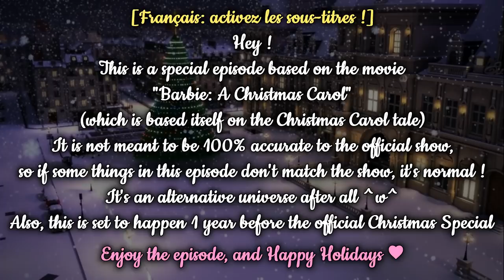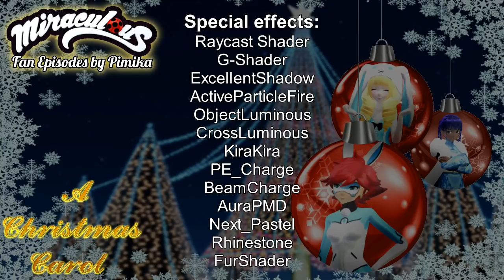【Fan Episode】Miraculous ☆ Christmas Carol「Full Episode FANMADE」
When Emilie decides to forbid any celebration on Christmas Day, three spirits arrive to take on a musical and magical journey in hopes of re-instilling Emilie with the proper holiday spirit.
Quand Emilie décide d'interdire toute célébration le jour de Noël, trois esprits arrivent pour entreprendre un voyage musical et magique dans l'espoir de redonner à Emilie l'esprit des fêtes.

♡ Category: MMD ~ 3D Animation ~ Fanmade episode ♡
♡ Anime: Miraculous Ladybug ♡
♡ Characters: Emilie Agreste, Adrien Agreste, Gabriel Agreste, Nathalie Sancoeur, Amélie Graham de Vanily, Alix Kubdel / Bunnix ♡